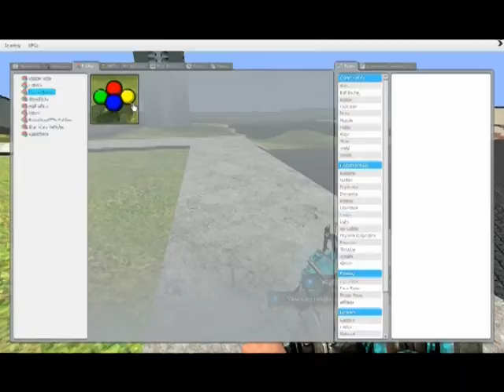"Orbital Friendship Cannon" Garry's Mod Sandbox (Funny Moments)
Hope you enjoy the funny moments accumulated in garry's mod sandbox

spiderman 60's theme was used in the video... if you want to download it than Google it and there's lots of options.